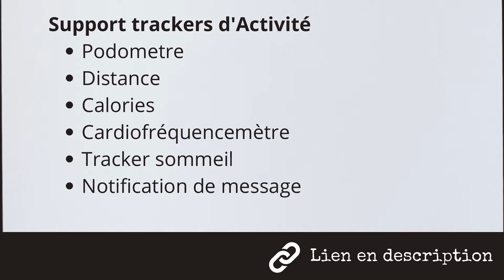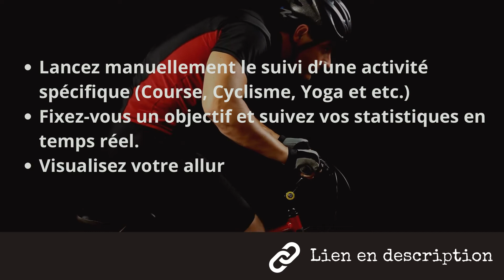GOKOO Montre Connectée Homme Smartwatch Sport Cardiofréquencemètre Montre Intelligent